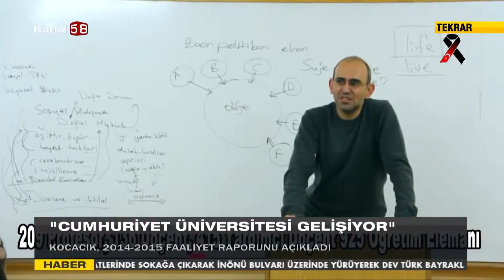TV 58 Rektör Kocacık Basın Toplantısı